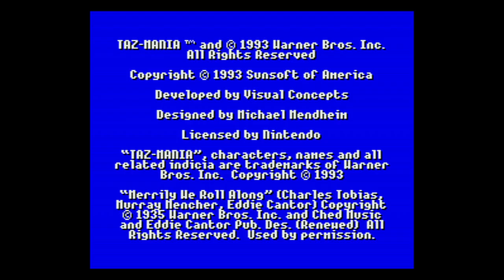Taz Mania - Super Nintendo Entertainment System - Intro & Title Screen